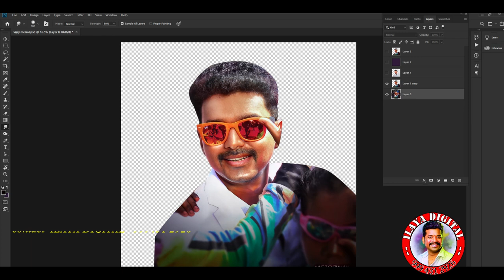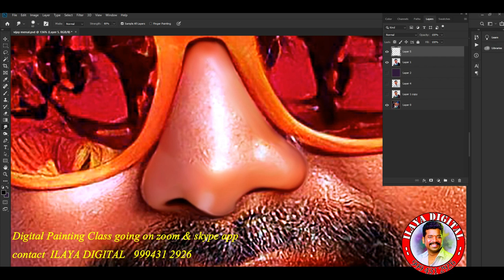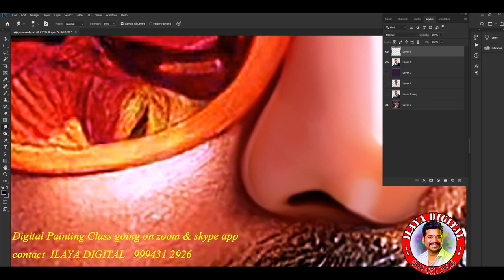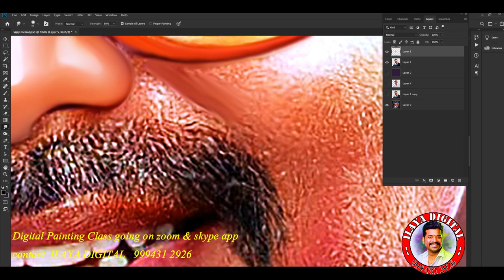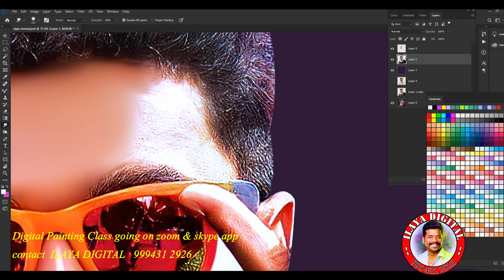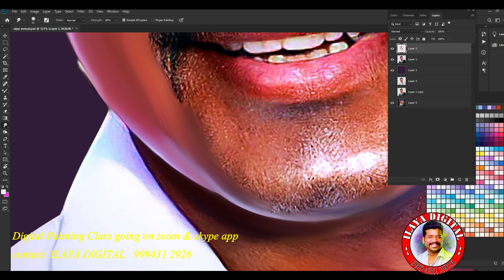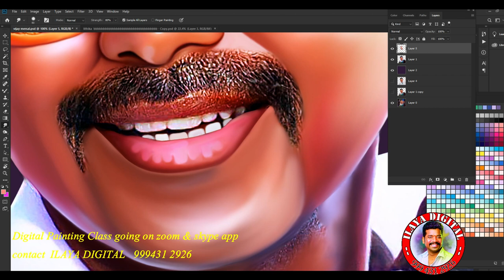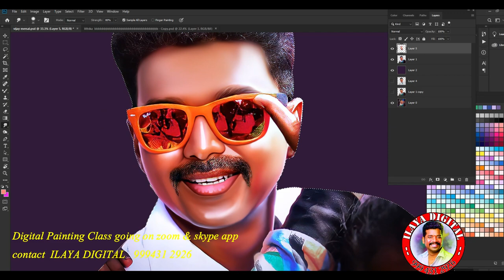Digital painting / Color Correction /How to smudge/ Actor Vijay Video ..